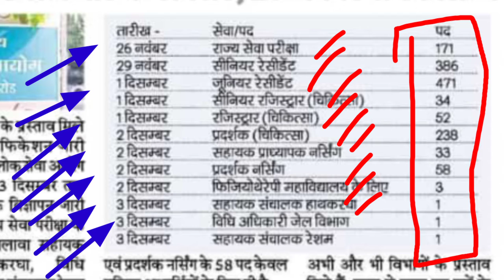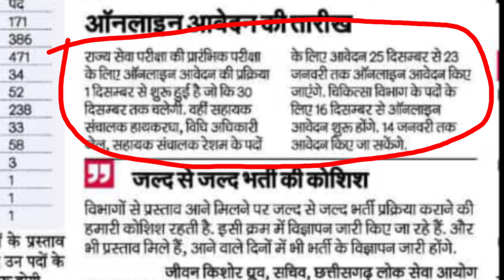PSC vacancy recruitment, CG police Bharti Vacancy,sahayak sampariksha jyeshth sampariksha,data entry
forest guard bharti/ vanrachak Bharti/ CGvyapam vacancy/ vanrachak syllabus/ CGvyapamadmitCard/

pdf forests vibhag bharti

follo instagram...maths education by rupesh sir

मंडी निरीक्षक से पूछे जाने वाले maths से संबंधित प्रश्न

छत्तीसगढ़ लोक सेवा आयोग परीक्षा

जस्ट संपरिक्षक सहायक संपरिक्षक डेट चेंज